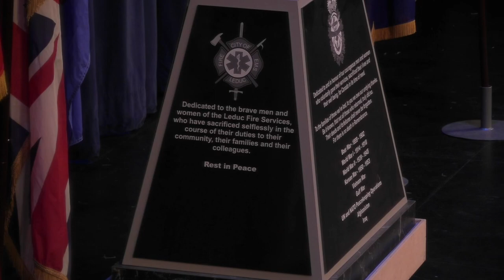2021 Remembrance Day Ceremony - Leduc Legion Branch No. 108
Virtual Remembrance Day Service will premiere on November 11, 2021 at 10:30 a.m.

for more information about the Royal Canadian Legion Leduc Branch 108.